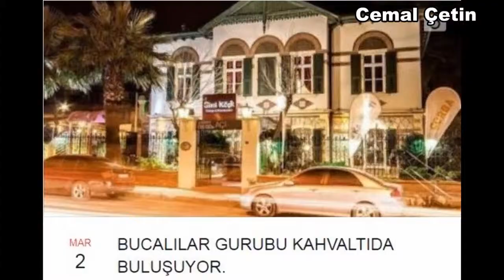BUCALILAR Kahvaltısı.2-Mart-2019.Cumartesi.Sini Köşk.